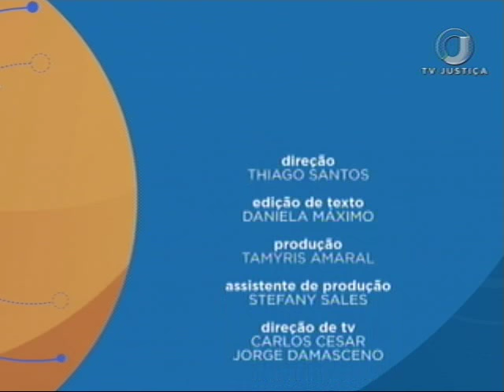Direito Constitucional - Democracia, igualdade e liberdade - Aula 5